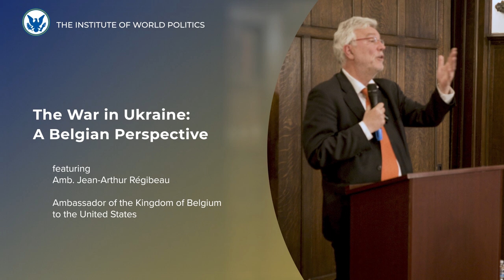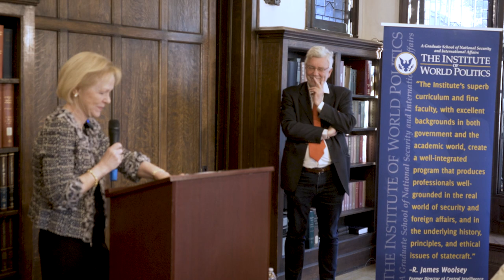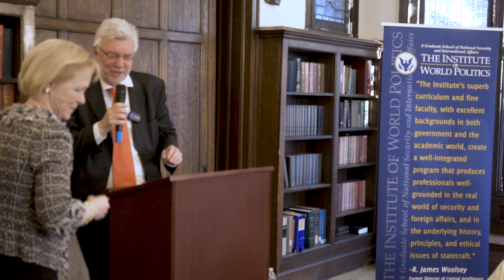The War in Ukraine: A Belgian Perspective - with Amb. Jean-Arthur Régibeau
Event recorded live at IWP, DC, on March 7, 2023.

As the Ambassador of Belgium, Jean-Arthur Régibeau represents His Majesty the King of the Belgians and Belgium’s federal government in the United States of America and in the Commonwealth of the Bahamas. He is responsible for the direction of the Embassy and its Consulates.

Ambassador Régibeau is both a Belgian and Swiss citizen, he studied law, international law, and International Relations in Belgium, the Netherlands, and Italy. In the ‘80s, he began his career in the banking world in New York, he also escorted groups of Belgian tourists visiting the United States. After a few years of working for private business and as a legal advisor, Jean-Arthur Régibeau joined the Belgian Ministry of Foreign Affairs in 1998. He was the diplomatic advisor to the Minister of Defense from 1999 to 2002 and he went on to be First Secretary at the Belgian Embassy in Berlin. From 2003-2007, Mr. Régibeau returned to Brussels as Head of the Private Office of the Minister of Defense. In 2007, he was appointed Director-General in charge of Multilateral Organizations at the Foreign Ministry. In this capacity, he managed some aspects of the Belgian presidency of the European Union in 2010. He was also Deputy Commissioner for the commemoration of World War I. In 2016, he took up his role as Ambassador to the Russian Federation, Armenia, Belarus, and Uzbekistan. Ambassador Régibeau has been a guest professor on European institutions, Europe, and Globalization at the University of Liège (Belgium).